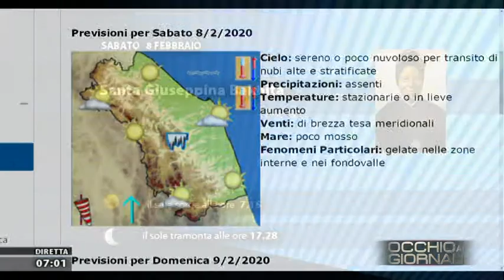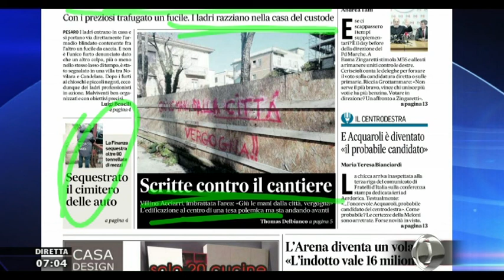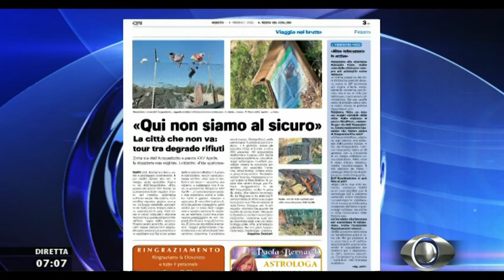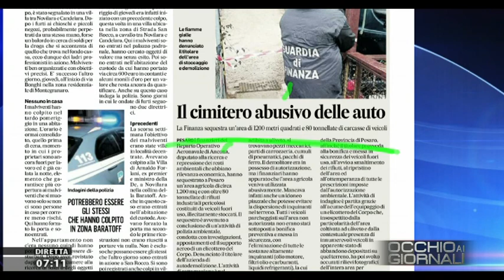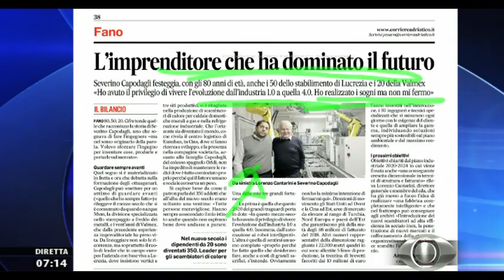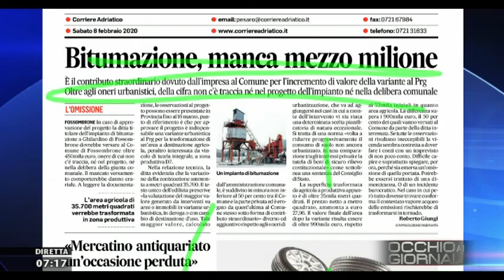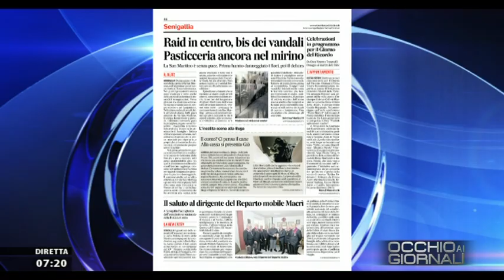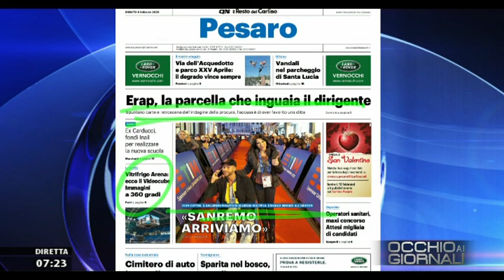Occhio ai Giornali 8 febbraio 2020